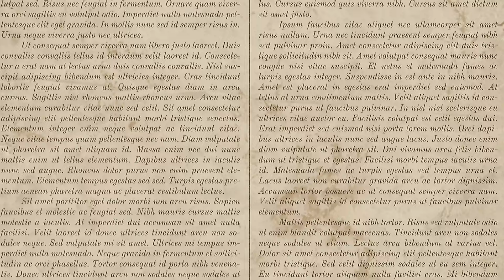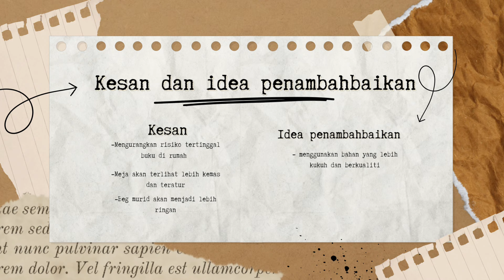DIY MADE SIMPLE 2024 : DRAWER POWER - SMK KEM TERENDAK